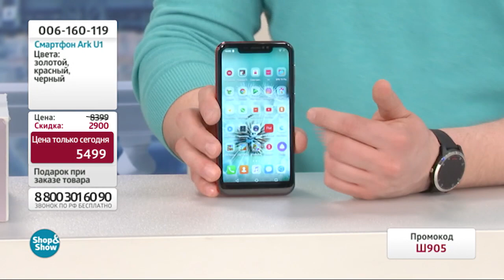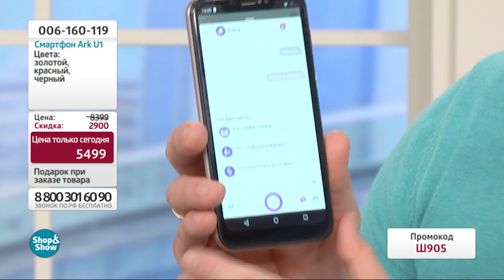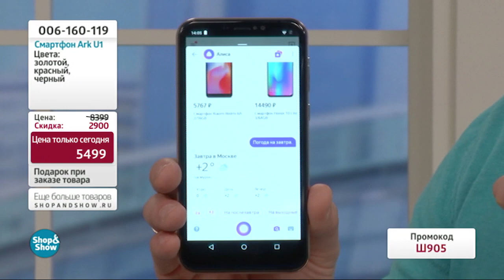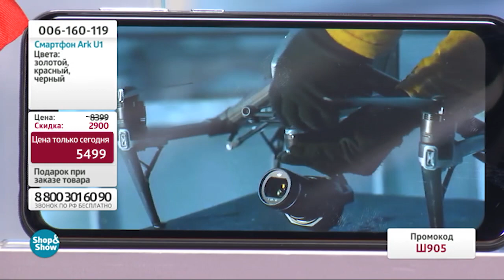Смартфон Ark U1. Shop & Show (Электроника)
[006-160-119] Смартфон Ark U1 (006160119)